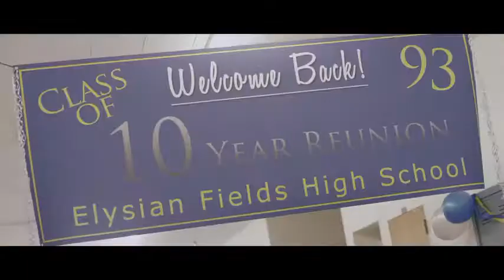Megadeth Super Collider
Album: Super Collider
2013